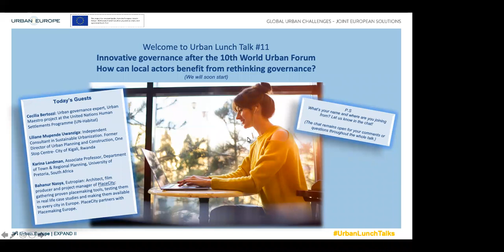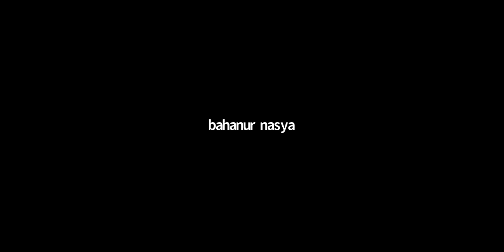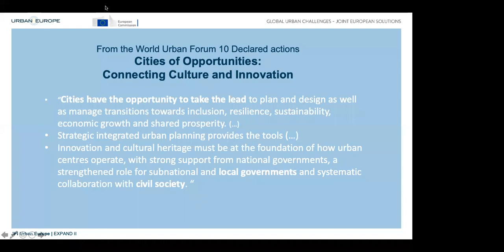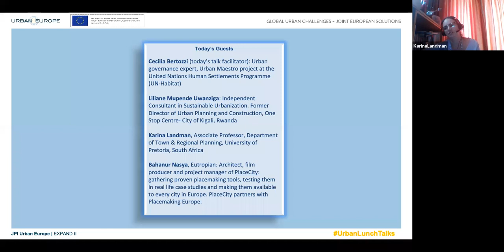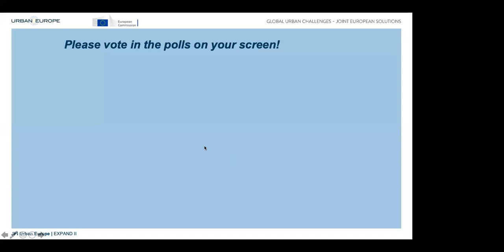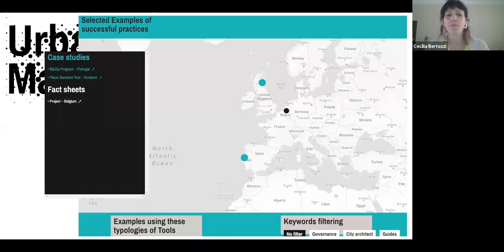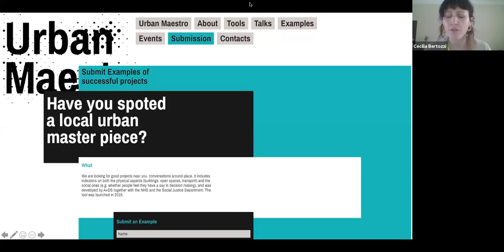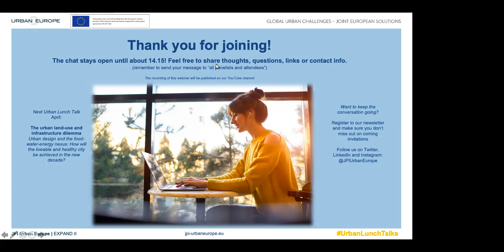Urban Lunch Talk #11- Innovative governance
This is a recording of the webinar Urban Lunch Talk #11- Innovative governance after the 10th World Urban Forum: How can local authorities benefit from rethinking governance?
Meet…
- Cecilia Bertozzi: Urban governance expert, Urban Maestro project at the United Nations Human Settlements Programme (UN-Habitat)
- Liliane Mupende Uwanziga: Independent Consultant-Sustainable Urbanization. Former Director of Urban Planning and Construction, One Stop Centre- City of Kigali, Rwanda
- Karina Landman, Associate Professor, Department of Town & Regional Planning, University of Pretoria, South Africa
- Bahanur Nasya, Eutropian: Architect, film producer and project manager of PlaceCity. The goal is to gather proven placemaking tools, test them in real life case studies and make them readily available to every city in Europe.  PlaceCity partners with Placemaking Europe.